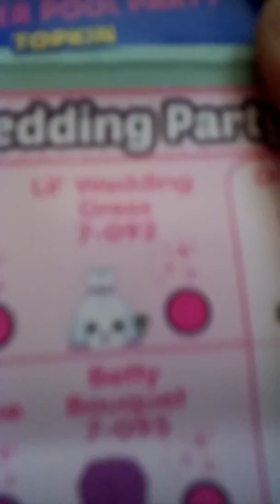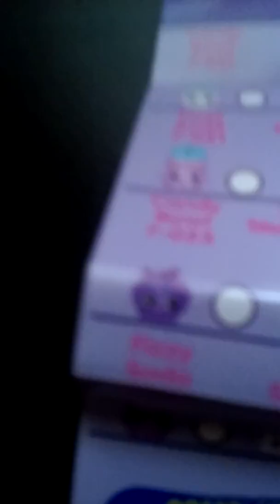Unboxing toys part 2